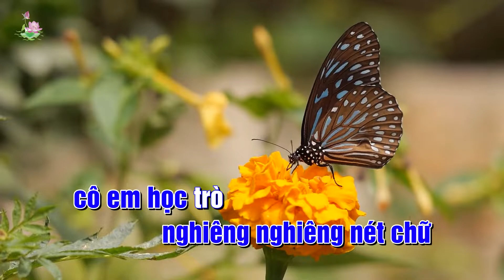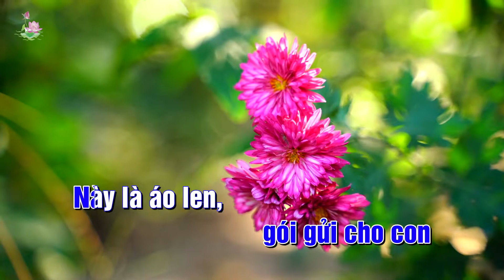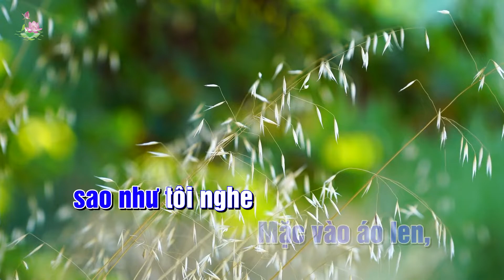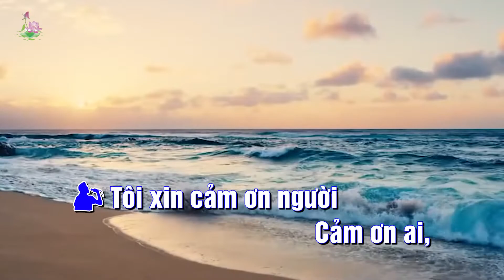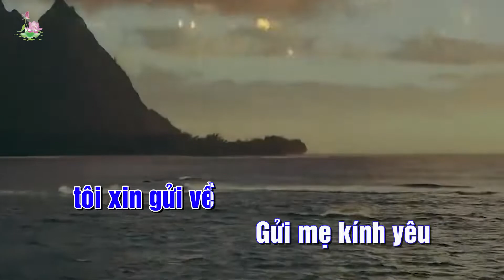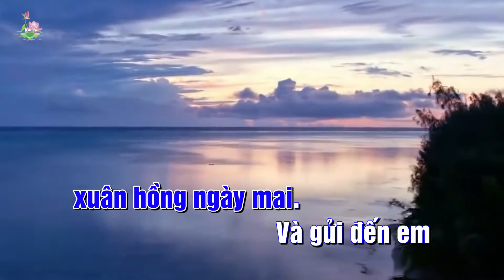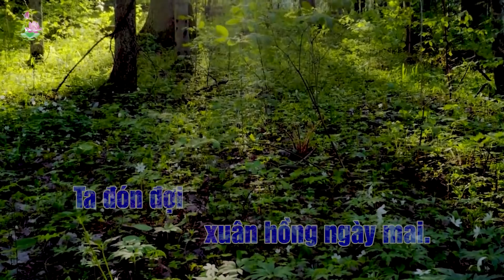CẢM ƠN KARAOKE - TONE NAM